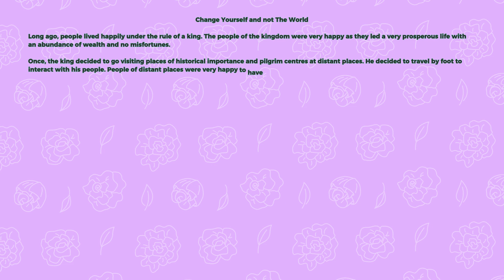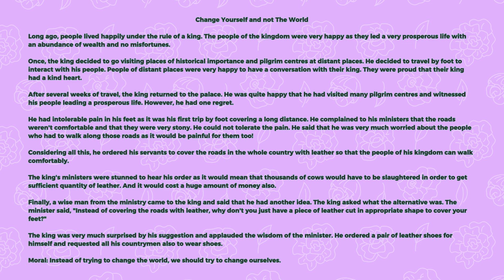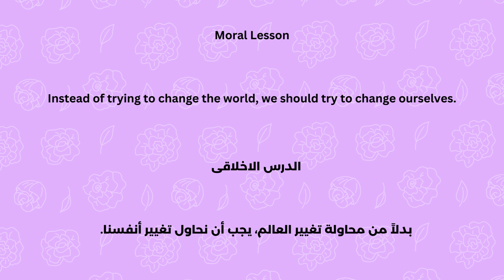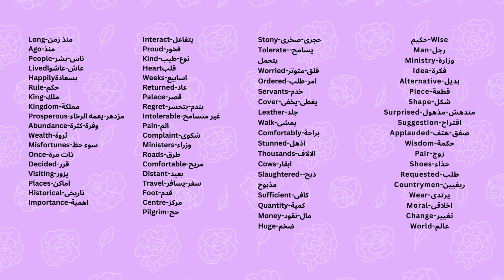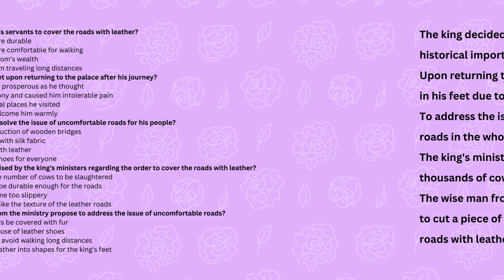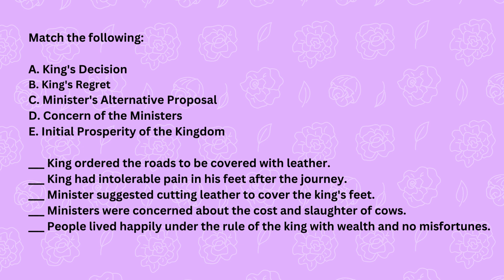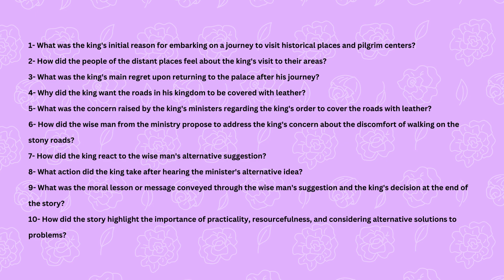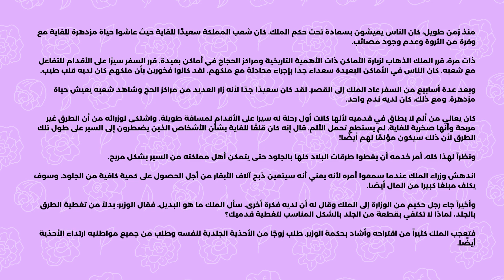CHANGE YOURSELF AND NOT THE WORLD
Long ago, people lived happily under the rule of a king. The people of the kingdom were very happy as they led a very prosperous life with an abundance of wealth and no misfortunes.

Once, the king decided to go visiting places of historical importance and pilgrim centres at distant places. He decided to travel by foot to interact with his people. People of distant places were very happy to have a conversation with their king. They were proud that their king had a kind heart.

After several weeks of travel, the king returned to the palace. He was quite happy that he had visited many pilgrim centres and witnessed his people leading a prosperous life. However, he had one regret.

He had intolerable pain in his feet as it was his first trip by foot covering a long distance. He complained to his ministers that the roads weren't comfortable and that they were very stony. He could not tolerate the pain. He said that he was very much worried about the people who had to walk along those roads as it would be painful for them too!

Considering all this, he ordered his servants to cover the roads in the whole country with leather so that the people of his kingdom can walk comfortably.

The king's ministers were stunned to hear his order as it would mean that thousands of cows would have to be slaughtered in order to get sufficient quantity of leather. And it would cost a huge amount of money also.

Finally, a wise man from the ministry came to the king and said that he had another idea. The king asked what the alternative was. The minister said, "Instead of covering the roads with leather, why don't you just have a piece of leather cut in appropriate shape to cover your feet?"

The king was very much surprised by his suggestion and applauded the wisdom of the minister. He ordered a pair of leather shoes for himself and requested all his countrymen also to wear shoes.

Moral: Instead of trying to change the world, we should try to change ourselves.